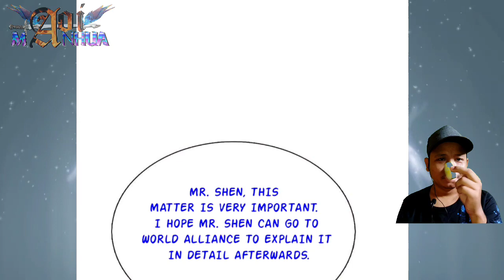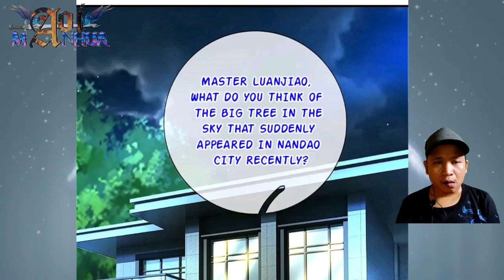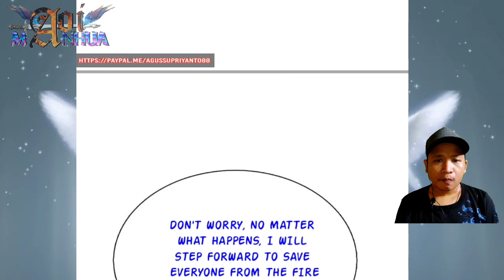[ENGLISH] Yuan Sheng Whereabouts ^ Immortal Reverence Dad Chapter 371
COPYRIGHT / LICENSING